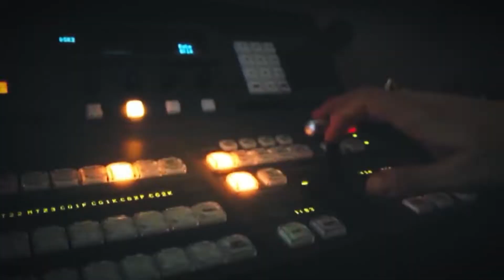Danny L гостува в HOLLYWOOD с Ива Кунчева по КАНАЛ 3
Представяме ви интервю с Danny L от 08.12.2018 г. в предаването HOLLYWOOD по Канал 3 с водещ Ива Кунчева. Тема на разговор е новото видео на Danny L & Big Nick - ПУСНИ НА ТРИ feat Tasi MC.